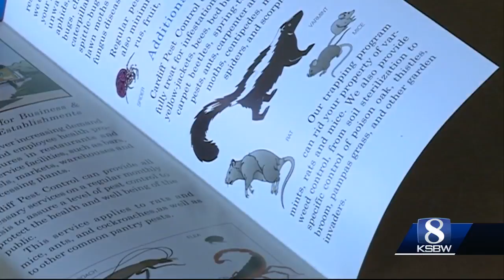Rat invasion on Central Coast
Homes across the Central Coast are being invaded by rats, say area pest control experts, who are reporting an increase in calls related to the rodents.